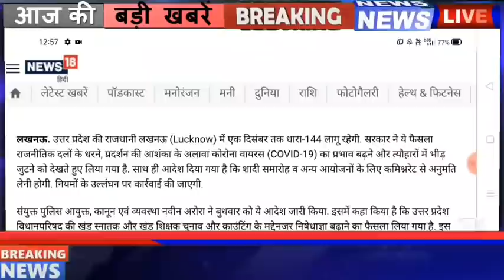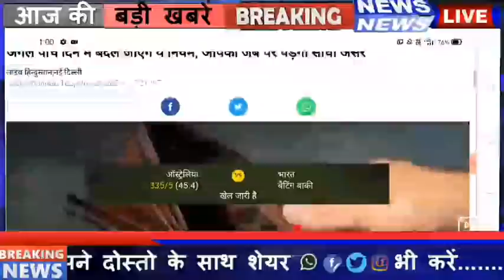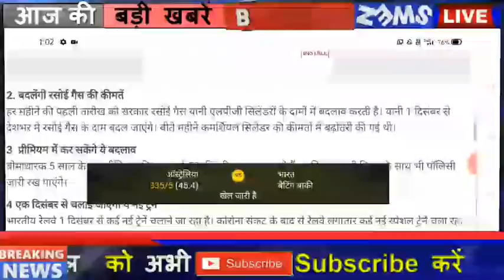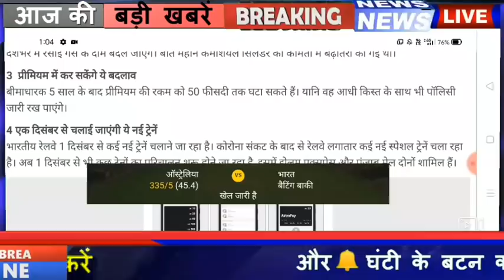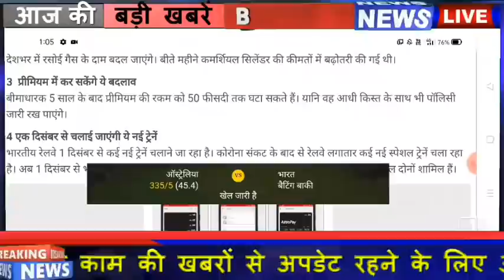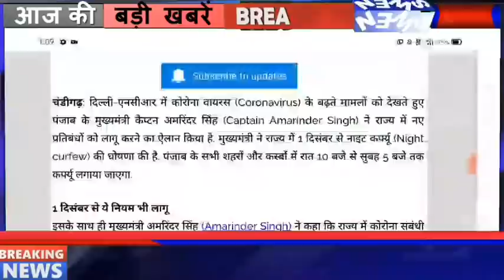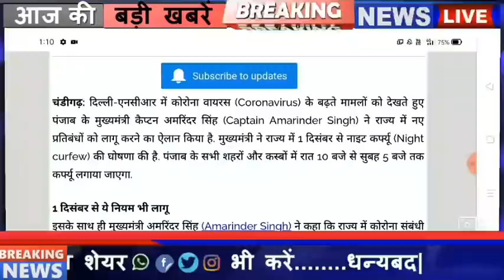1 दिसंबर 2020 से लागू होगा || सख्त लाकडाऊन || 144 धारा PM Modi का बड़ा ऐलान || पूरा भारत हिल गया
1 दिसंबर 2020 से लागू होगा || सख्त लाकडाऊन || 144 धारा PM Modi का बड़ा ऐलान || पूरा भारत हिल गया

Lockdown ko lekar badi khabar
1 दिसंबर 2020 से 144 धारा लागू
1 December 2020 New rules
Lockdown kaha kaha lagega
Coronavirus ki taza update
lockdown today update
भारत में फिर सख्त लाकडाऊन
भारत फिर लाकडाऊन होगा
Lockdown in India
lockdown today update